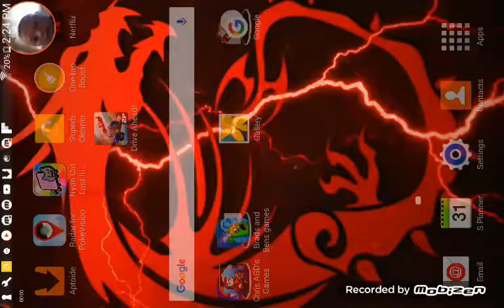Let's play minecraft ! Episode 1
Let's build a house !